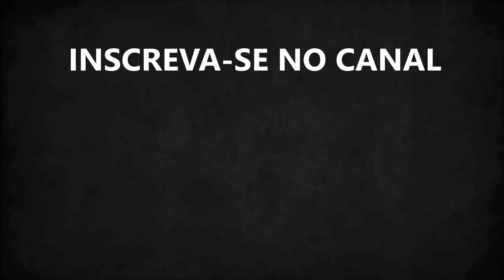Jornalista da Globonews usa tragédia para fazer política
O Brasil inteiro em luto comovido com a tragédia↨ mas algumas pessoas que parecem ter sentimentos são capazes de usar essas tragédias para tagarelar os seus discursos políticos pessoais. É ainda mais grave quando essa pessoa é um jornalista que trabalha numa emissora de TV com alcance campeão de audiência no país. E justamente quando um ministro da justiça suprema diz que só a imprensa tradicional é confiável e deve ser ouvida. De quem é a responsabilidade de uma fala dessas?

Fique atualizado na política com muito bom humor! Muitos vídeos diariamente trazendo notícias fresquinhas sobre políticas comentadas de forma leve e bem humorada para se informar sem perder a graça! Divirta-se!

Compre o meu e-book 📘
Conhecimentos Básicos sobre Política:

Esse Canal é um oferecimento de:

AJBTEC - Soluções em Tecnologia
Gerenciamento de Servidores, roteadores e periféricos
Consultoria para empresas